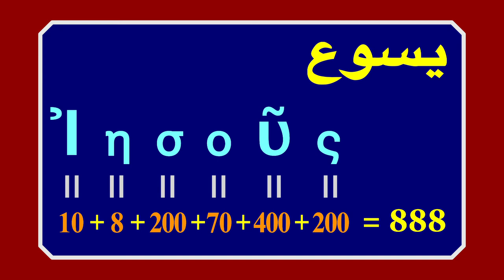الكتاب المقدس- الرموز والأعداد والألوان ٤